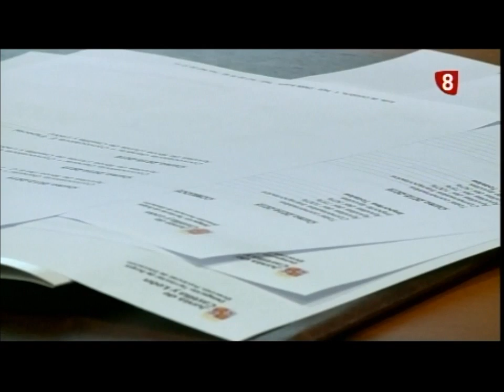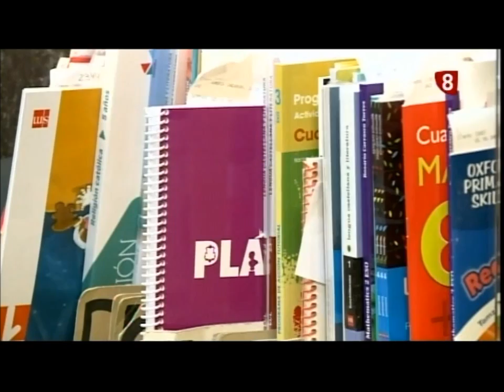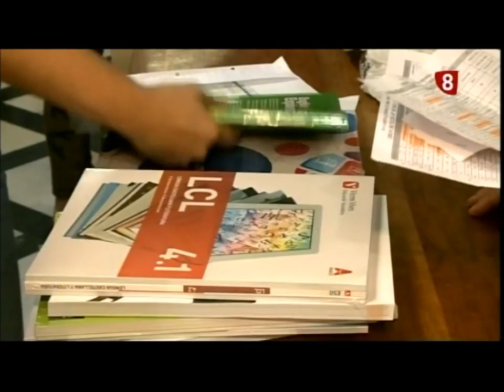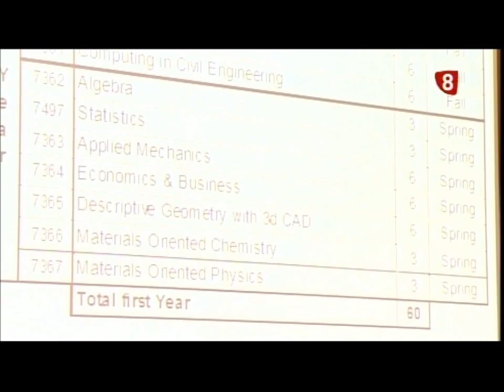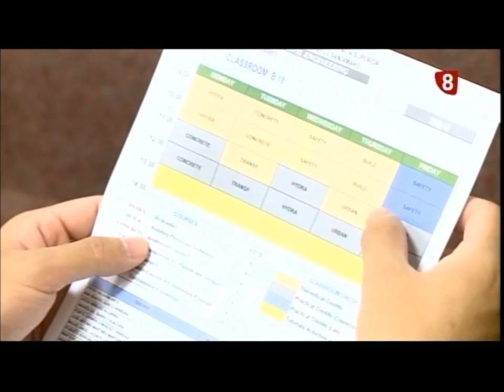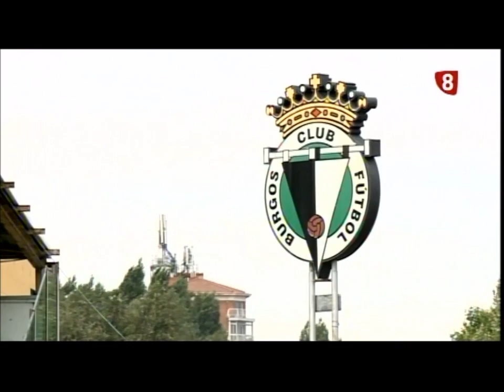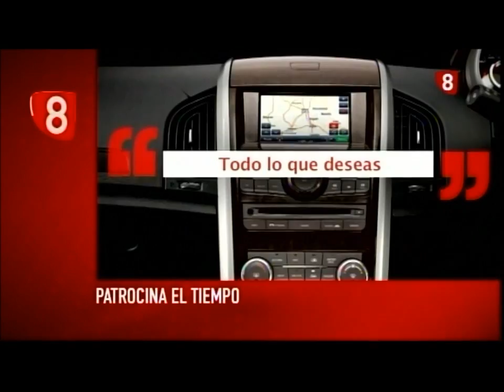Noticias 8. Segunda edición. Viernes 09-09-2016